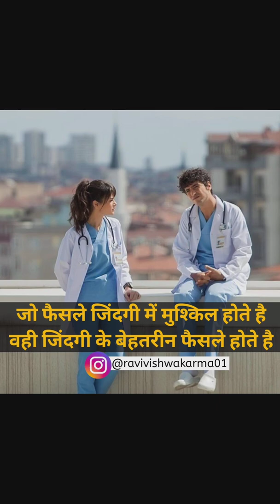Neet Motivation || Na Jane kha se Mile ho Aake || Mili Hai Rahate || Aiims Motivation || 💯MBBS ❤️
Every Day Motivational Video

Like, support and share

NEET Motivation for AIIMS